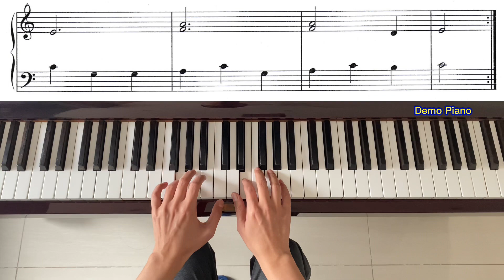LCM Step 1 (2018-2020), List A3: There’s a Hole in My Bucket